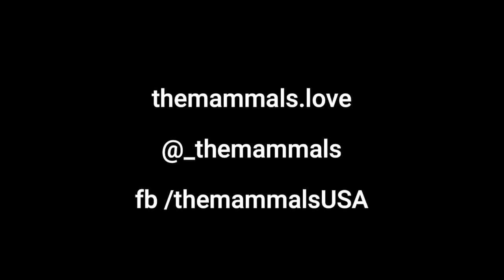Solo Series: The Mammals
The Mammals, led by founding members and principal songwriters Mike Merenda (guitar, banjo) and Ruth Ungar (fiddle, guitar),  are a contemporary folk rock band based in Woodstock, New York. A warm-blooded party band with a conscience, the group is equally inspired by their folk predecessors and Americana peers. On their just-released new album, Nonet, The Mammals can hear the Earth calling, and they’re asking us to listen. Why is the societal pain and political-environmental challenge they address on Nonet actually so listenable? Our ears can hear it because it’s been composed with great care by two of folk- Americana’s most heartfelt topical songwriters.